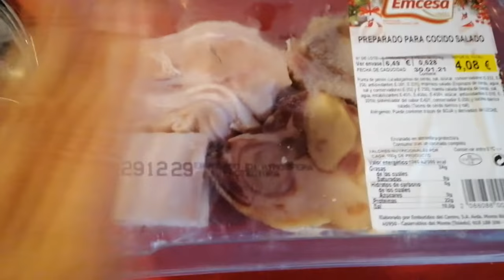Vlog Feliz año nuevo | Ya de vuelta | Mi firme proposito